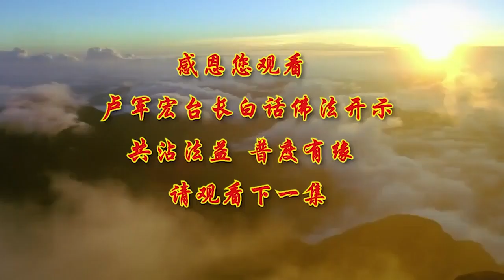【第52集】【见、修、行是证悟的纲领】 视频开示师父白话佛法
【第52集】【见、修、行是证悟的纲领】 视频开示卢台长白话佛法